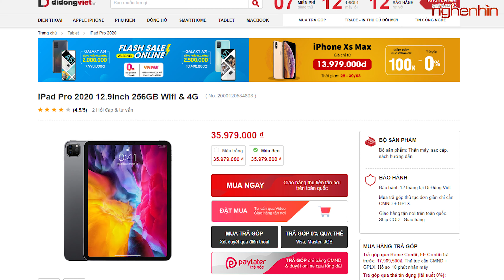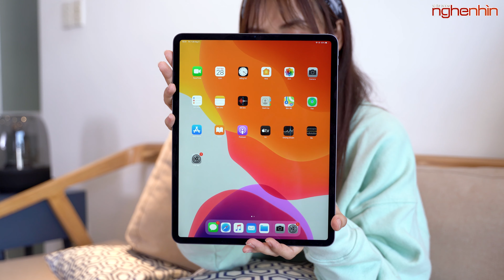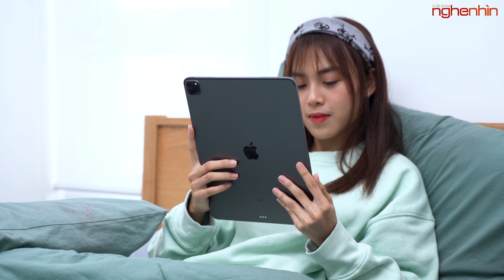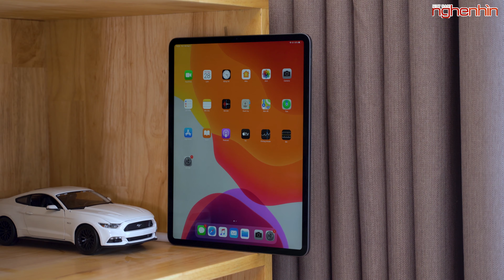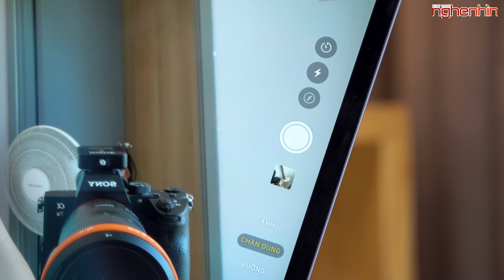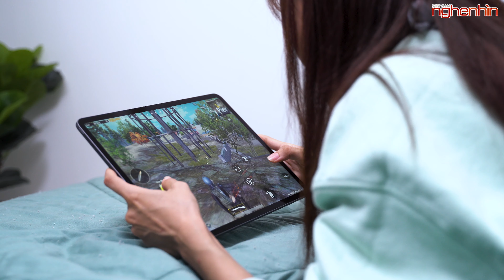iPAD PRO 2020 làm được gì mùa COVID?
iPAD PRO 2020 là sản phẩm mới về Việt Nam và nghenhinvietnam đã được DIDONGVIET hỗ trợ để có thể chia sẻ đến cho các bạn, vậy với sản phẩm này hiện tại nó sẽ làm được gì?